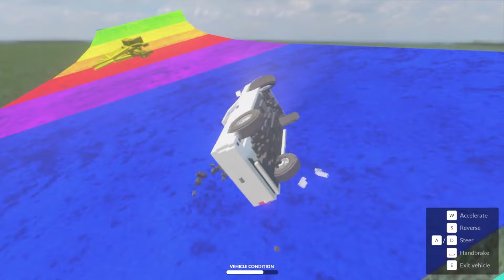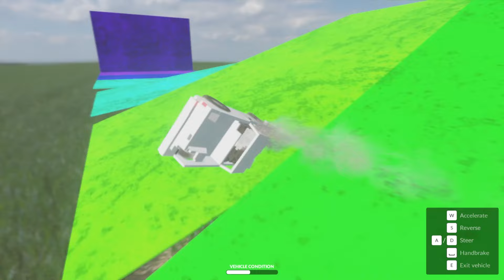SMALL & BIG CARS VS DRAGON in TEARDOWM